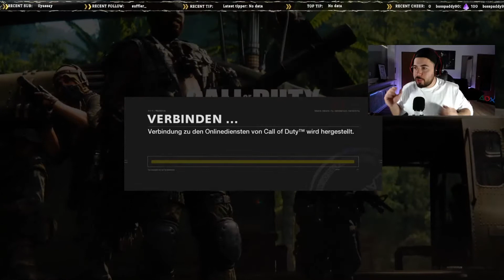Das NEUE UPDATE bringt KRASSE NEUERUNGEN😨😱🔥 | WarZone Season 2 Mid-Update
Alle Neuerungen zum Season 2 Mid-Update zeige ich euch in dem Video.
Viel Spaß!

⭐️UMUDI_GAMING⭐️